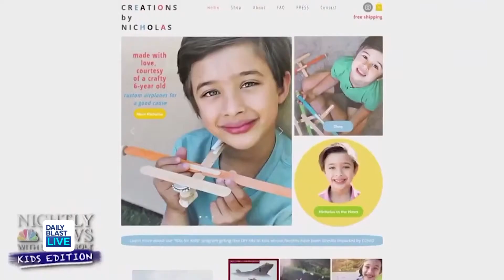6-Year-Old boy starts DIY business: Creations by Nicholas